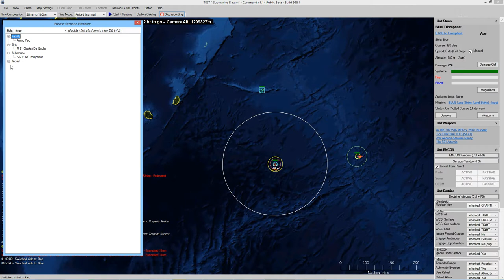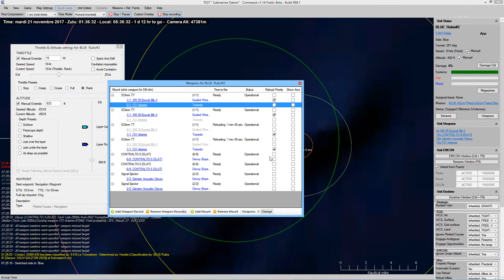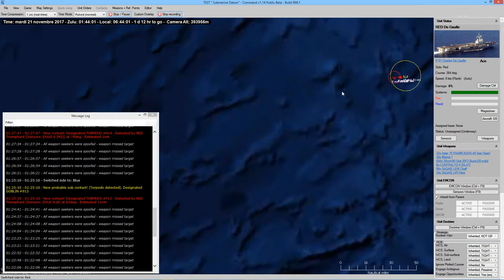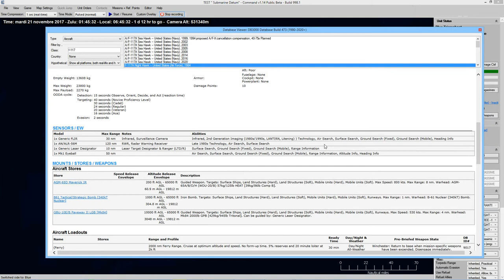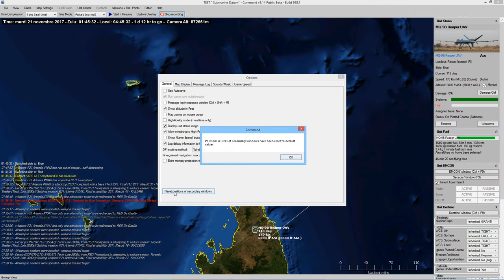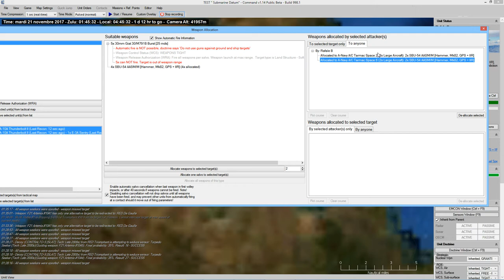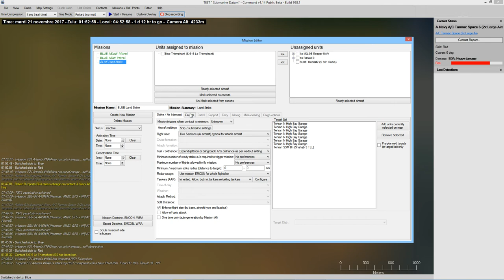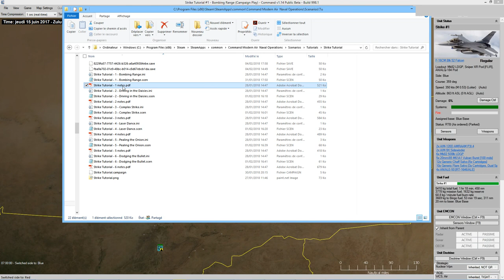[Fr] Command Modern Air Naval Opérations /v1.14 BETA - BUILD 998.1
Présentation de quelques nouvelles fonctionnalités de la mise à jour du jeu qui accompagnera le nouveau DLC "The Silent Service".Actuellement, afin d'être testées, ces fonctionnalités  sont disponibles en version Bêta sur le site Matrix Games Forum :

Pensez a sauvegardez votre installation existante avant toute modifications et a utiliser à vos risques et périls.